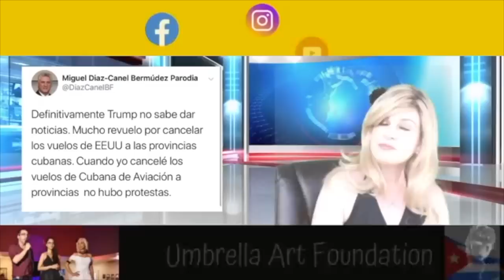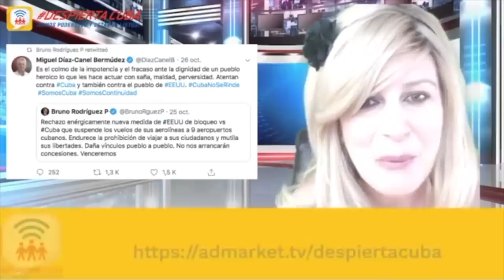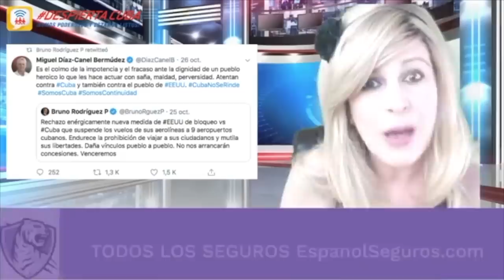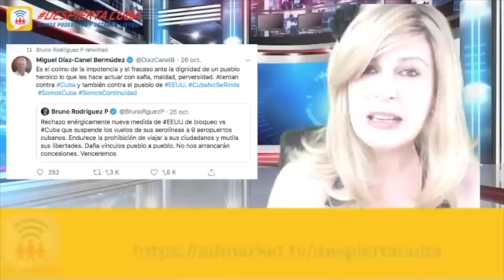Suspensión de los vuelos a Cuba